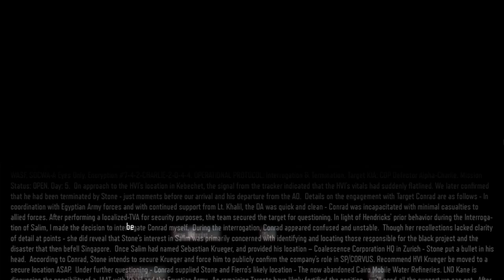Call of Duty: Black Ops 3 | DEMON WITHIN - #8 | 60FPS | Ultra Settings | No Commentary | #2023